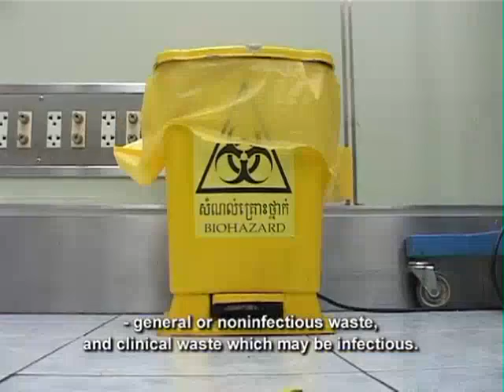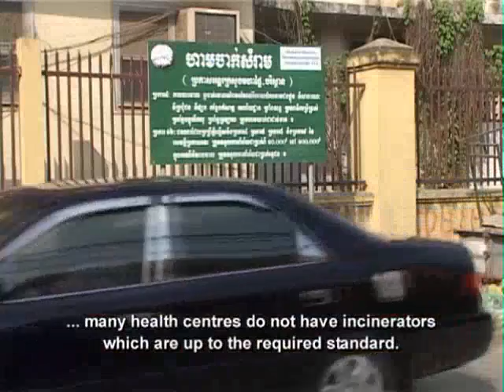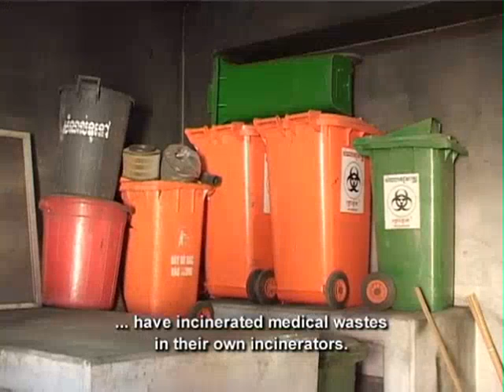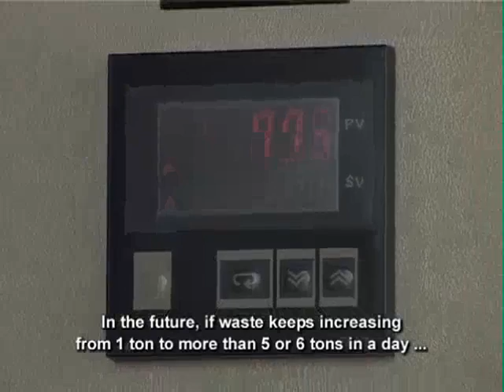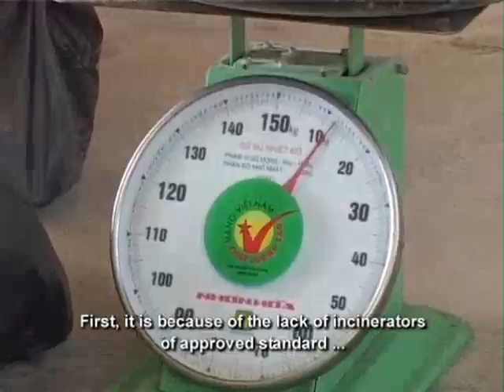Medical Waste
'Medical Waste' tells the following story: Many of Phnom Penh's private clinic try to save on costs by not dumping medical waste property. The risks are high not only for the scavengers but also for city residents. We discover how medical waste is managed today. Is there a need for better management of some clinics ? It is Equity Weekly show # 122. It is a Feature and aired in/on 31-Jan-2010. It was distributed through National TV / Satellite and produced by UNDP / TVK for AUSAID, CIDA, SIDA, IRISH AID.